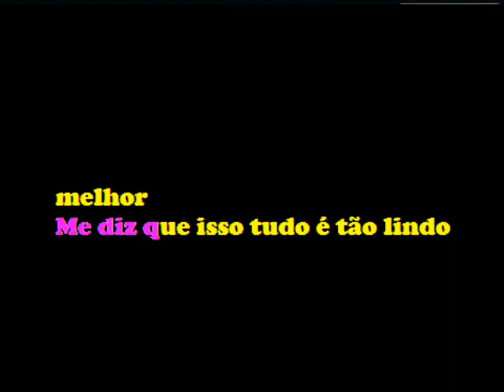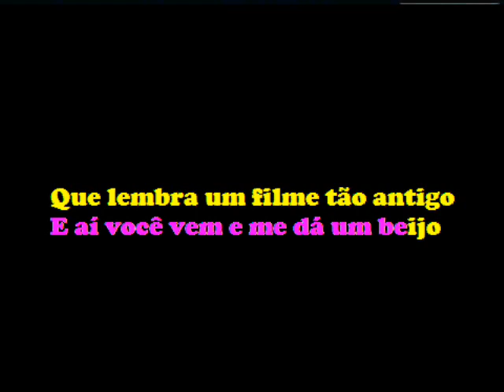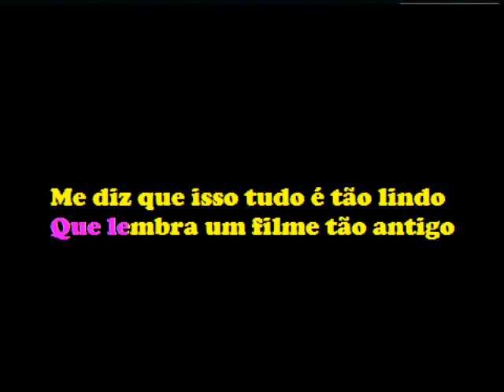Karaokê Leonardo Sullivan Cada Vez Melhor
Karaokê Pra Você Cantar e Gravar Todas As Décadas e Ritmos, Inscreva -se Deixe Seu Link Muito Obrigado.